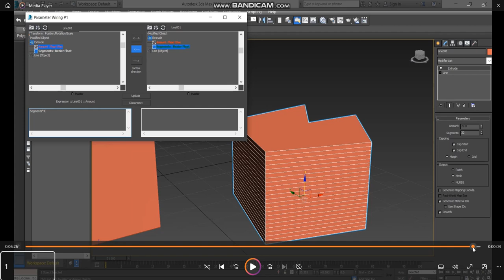2 2 2 wire parameters part 1